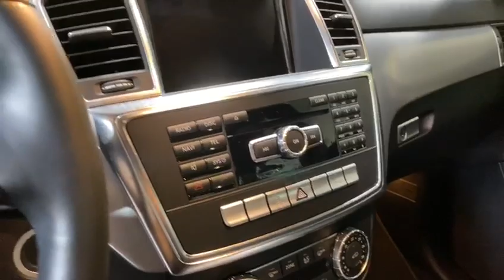MERCEDES-B ML 350 AUTOMATICO 4X4 GASOLINA ICZ714 VIDEO